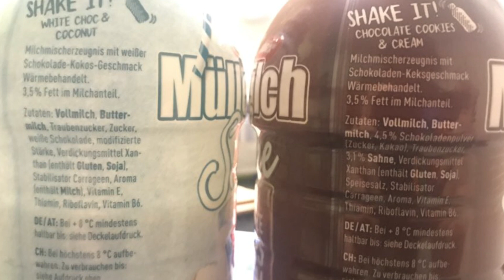Müllermilch Shake White Choc Coconut vs Chocolate Cookies & Cream im Test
Bestimmt habt ihr schon die neue Müllermilch Shake gesehen. Heute teste ich die beiden Sorten White Choc Coconut und Chocolate Cookies & Cream für euch und verrate, welche sich am meisten lohnt.